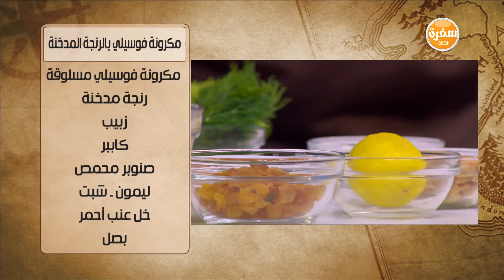مكرونة فوسيلي بالرنجة المدخنة | هشام السيد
طريقة عمل مكرونة فوسيلي بالرنجة المدخنة  مع هشام السيد في شبكة وصنارة